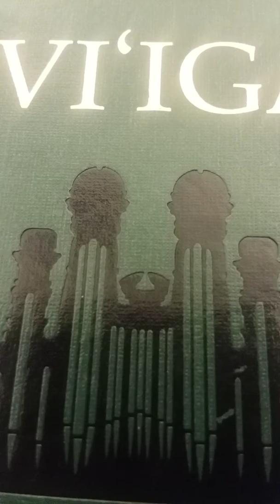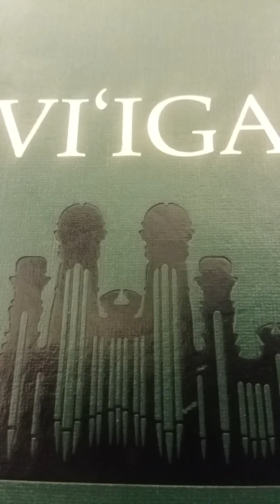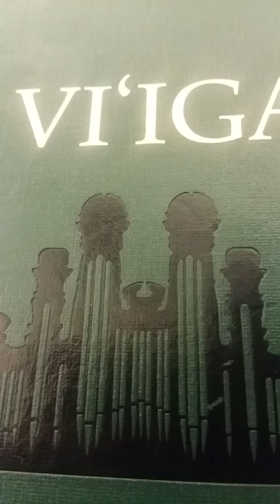Iesu e Lou Alofa - Granger North 11th Ward